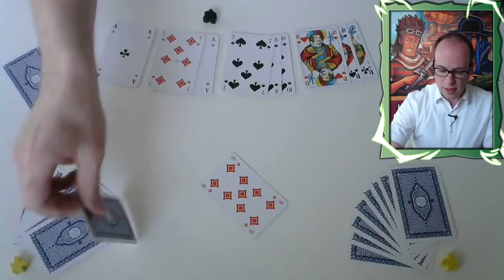How To Skat #68: Trumpf ziehen 3 - von oben oder von unten? (mit Untertiteln / with English subs)